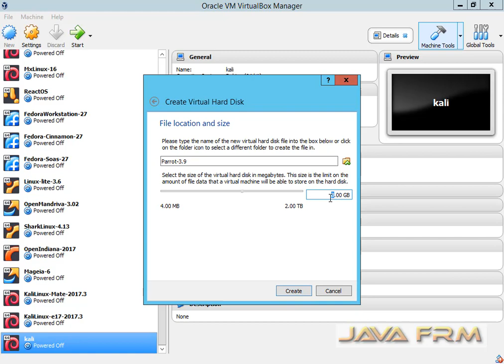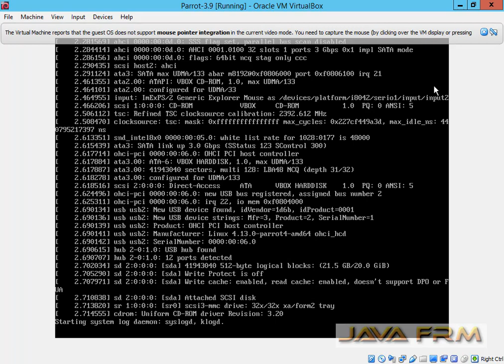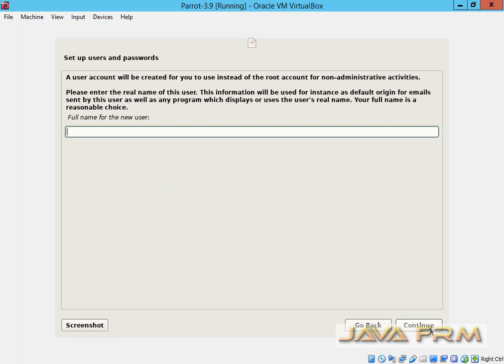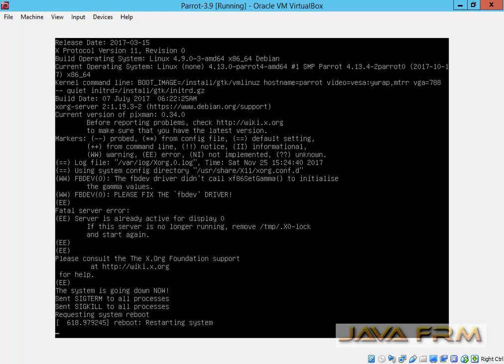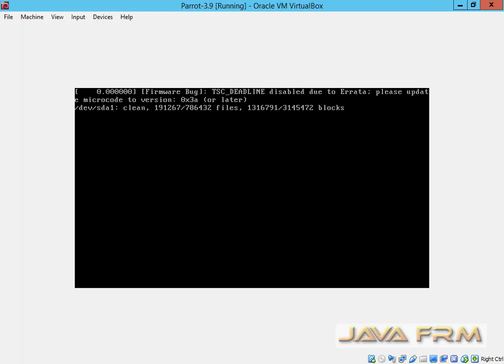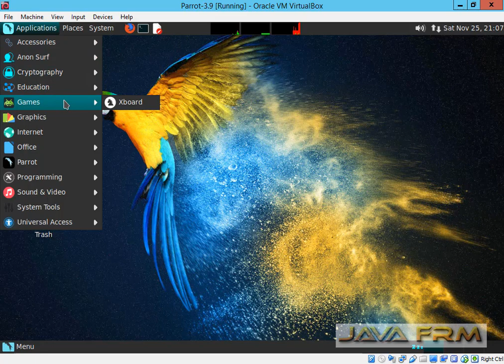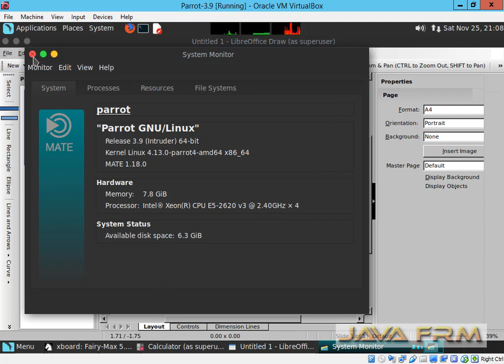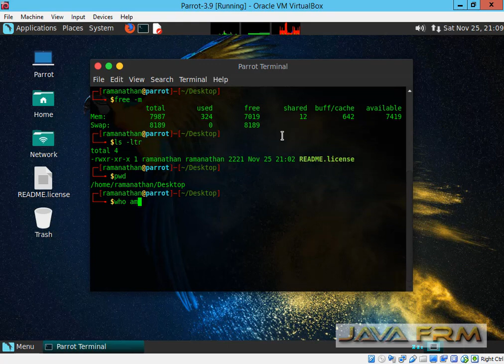Parrot Lite 3.9 Installation in VirtualBox 5.2